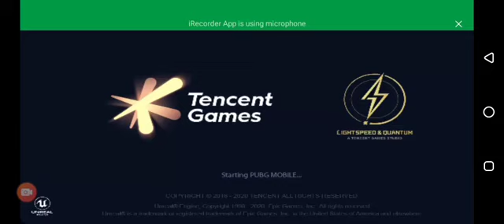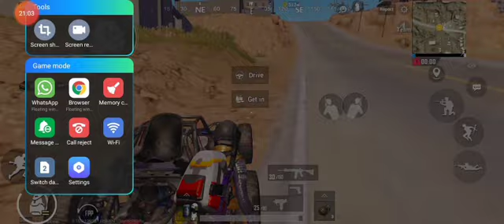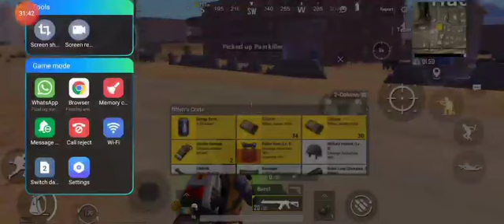My Intense Gameplay Of PUBG🔥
Please Support Me to❤